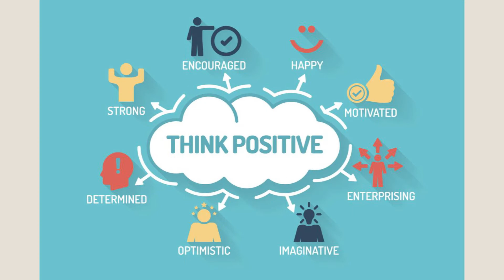SMC Kalvi Yathirai Pack - Build a Positive Mind Set and Develop Mental Skills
KALVI YATHIRAI PACK is the academic preparation towards SMC Kalvi Yathirai 2021.

This will assist our students to build a POSITIVE MIND SET and develop MENTAL SKILLS.

These are crucial life skills that a child carries into adulthood.

Log in to SMC’s Brahmastra Portal to begin the next step in your Kalvi Yathirai journey. Vetri Nichayam!